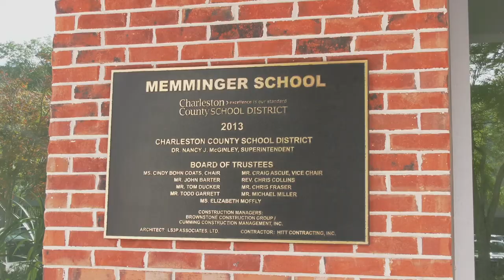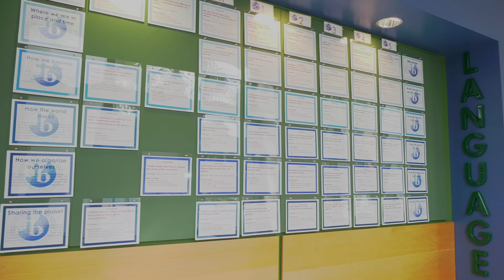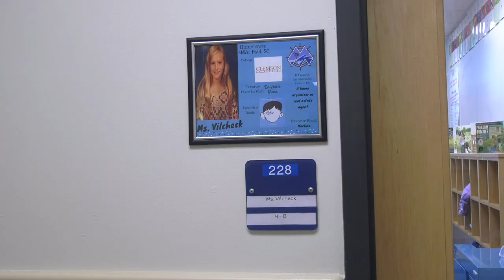Memminger Elementary School Tour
Watch a virtual tour of Memminger IB World School!

Located in beautiful Charleston, South Carolina, a Capturing Kids' Hearts Showcase school is home to all over 300 incredible students, who are affectionately called the Mighty Mariners.